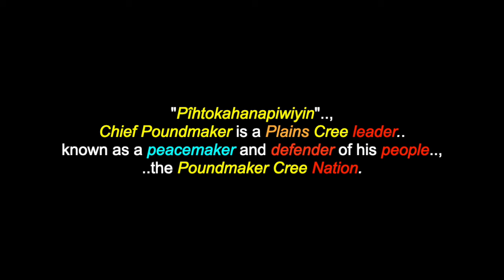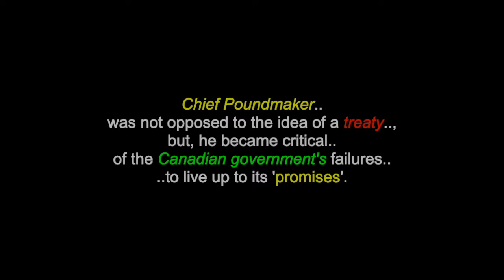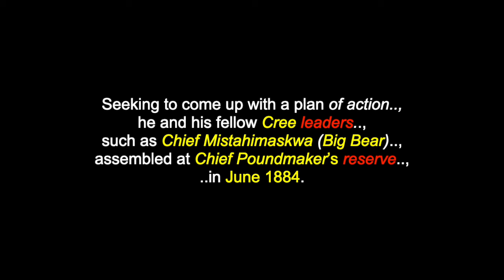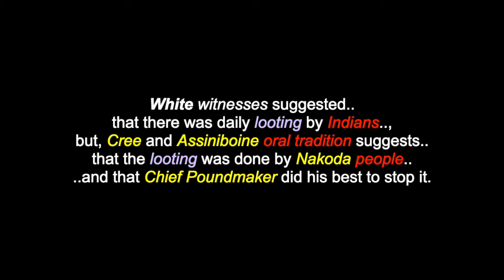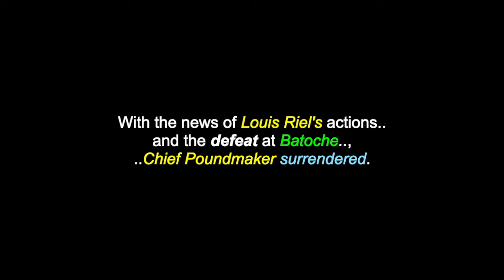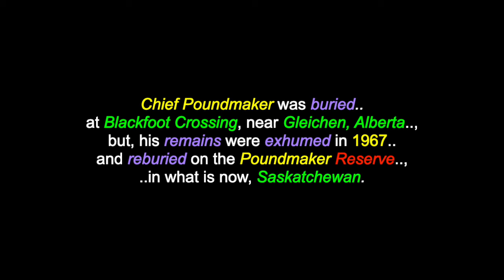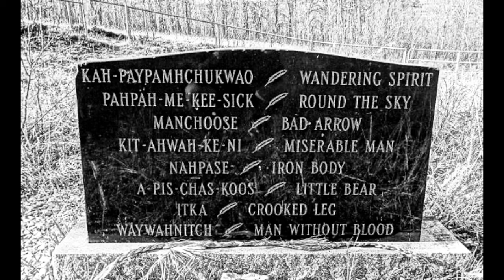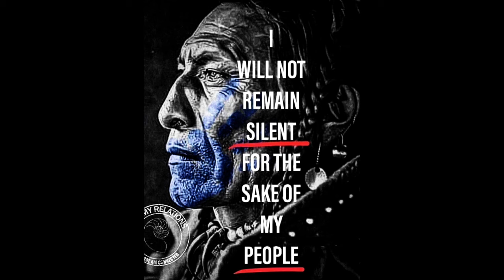Pîhtokahanapiwiyin: Chief Poundmaker - Plains Cree-Assiniboine Leader - Poundmaker Nation, Sask.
This is a video for: "Pîhtokahanapiwiyin", "Chief Poundmaker", is a Plains Cree & Assiniboine leader from Poundmaker Cree Nation, Saskatchewan.  Although there is another video for him already made  in this channel, this is a more thorough version.There are also over 1400 videos in this channel for many North, South & Central American Tribes & First Nations, Residential Schools, Chiefs, Elders, Historical Events, Indigenous Concerns, Quotes, Environmental Youth Activists.. and much more.

"Pîhtokahanapiwiyin", "Chief Poundmaker" is a Plains Cree leader, known as a peacemaker and defender of his people, the Poundmaker Cree Nation. He was born into this world at some time in 1842 and he crossed-over one final time to the Spirit world on July 4th 1886. In 1885, during the "North-West Rebellion", his band was attacked by Canadian troops and a battle ensued. After the Rebellion was suppressed, he surrendered and was convicted of treason and 'wrongfully imprisoned'. Chief Poundmaker was born in Rupert's Land, near present-day Battleford, Saskatchewan and is the son of Sikakwayan, an Assiniboine-Stoney Medicine Man and his mother is a mixed-blood Cree woman, the sister of Chief Mistawasis (Big Child). Following the death of his parents, Chief Poundmaker, along with his brother (Yellow Mud Blanket) and his younger sister, were all raised by their mother's Cree community, led by Chief Wuttunee, later known as the Red Pheasant Band. In his adult life, Chief Poundmaker gained prominence, during the 1876 negotiations of 'Treaty 6' and split off, to form his own band.

Many Thanks & Much Respect To: Chief Poundmaker (..in Spirit)..; (..and to all of his relations)..; The Cree & Assiniboine Peoples..; TheCanadianEncyclopedia.ca..; En.Wikipedia.Org..; CBC..; Prime Minister Justin Trudeau..; Biographi.ca..; CREE SOCIETY SINGERS..; YOUNG SPIRIT..; WILLIAM BURN STICK..; RANDY WOOD..; DEVERE TSATOKE..; NORTHERN CREE..; CREE CONFEDERATION SINGERS..; BIG RIVER CREE..; ART NAPOLEON..; RED BULL SINGERS.. and to all the other brothers and sisters who have contributed to this video with photos and/or, in any other way.